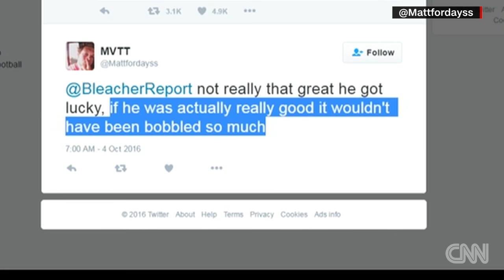Catch lands 13-year-old on SportsCenter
Youth football player makes amazing catch that's catching fire on line. CNN's Jeanne Moos has the bobble-of-the-year.